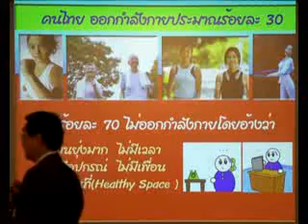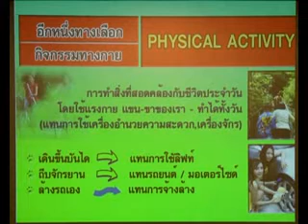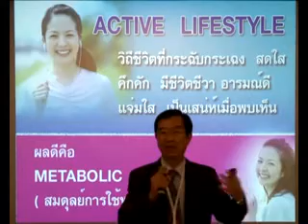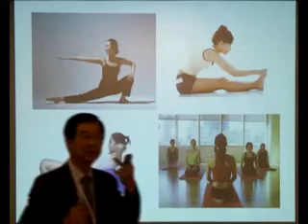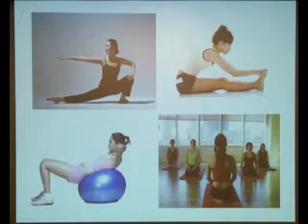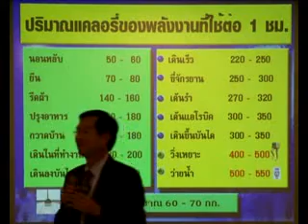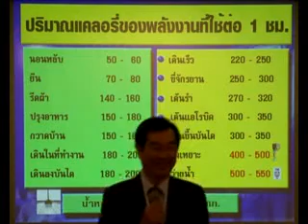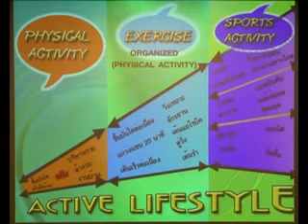ลดอย่างฉลาดหมดโอกาสเกิดโยโย่4_5.avi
Clip การบรรยายหัวข้อ "ลดอย่างฉลาด หมดโอกาสเกิดโยโย่" โดย นายแพทย์ปัญญา ไข่มุก ที่ปรึกษาเครือข่ายคนไทยไร้พุง ให้ความรู้แก่ทีมแพทย์และพยาบาล จากโรงพยาบาลเครือข่ายจัดการโรคอ้วน รวมถึงผู้เข้าร่วมโครงการลดน้ำหนัก  "รวมใจลดพุงทั่วไทย ถวายไท้องค์ราชัน ๘๔ พรรษาฯ"  ซึ่งเป็นส่วนหนึ่งของ Workshop "อ้วนเกิน เอาอยู่ สู้ไม่ยาก" จัดโดยเครือข่ายคนไทยไร้พุง เมื่อวันที่ 26 เม.ย.55 ในงานประชุมวิชาการประจำปี ราชวิทยาลัยอายุรแพทย์ฯ ณ โรงแรมแอมบาสเดอร์ซิตี้ จอมเทียน ตอนที่ 4/5